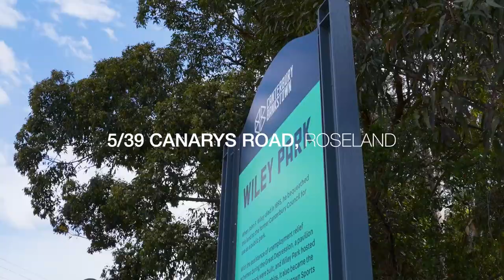5/39 Canarys Road, Roselands with Joe El-Hourani & James Elias from Richard Matthews Real Estate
5/39 Canarys Road, Roselands with Joe El-Hourani & James Elias from Richard Matthews Real Estate